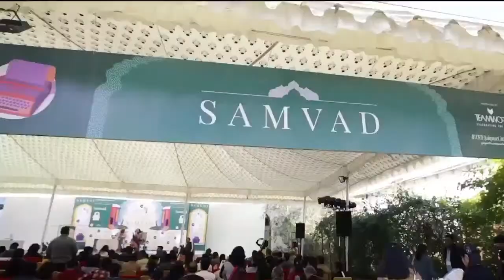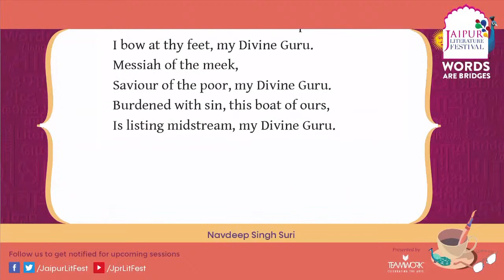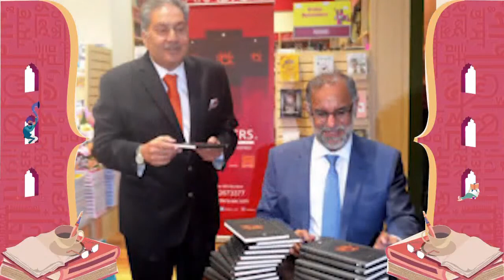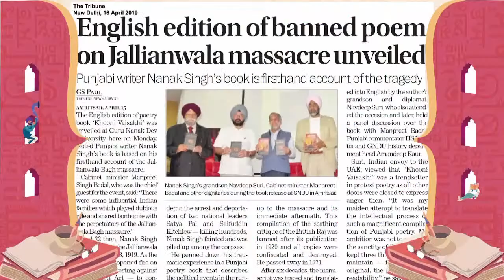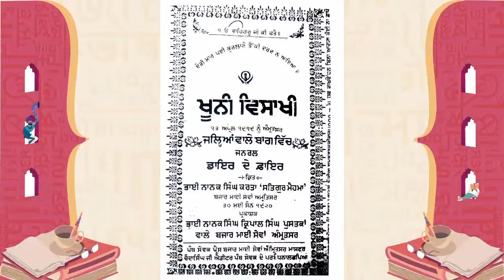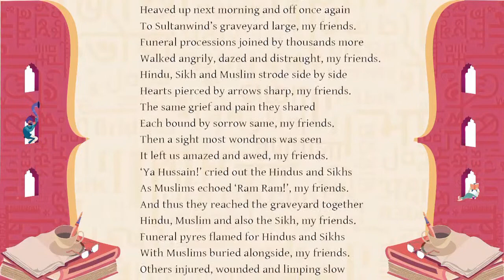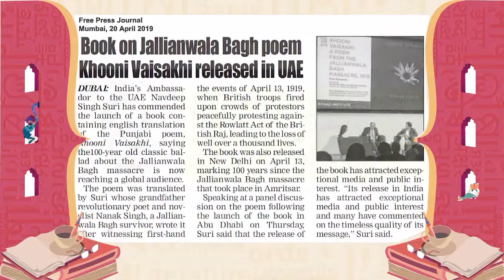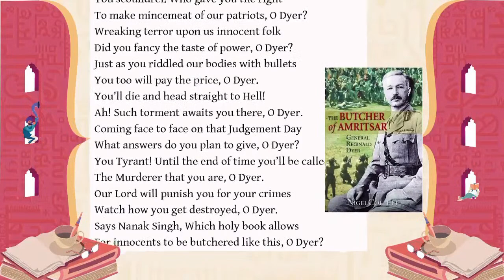Nanak Singh's Khooni Vaisakhi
A diplomat with a deep affinity for literature, Navdeep Suri has served as India’s Ambassador to UAE, High Commissioner to Australia & Ambassador to Egypt. After acclaimed translations of his grandfather Nanak Singh’s novels 'Pavitra Paapi' as 'The Watchmaker' and 'Adh Khidya Phul' as 'A Life Incomplete', he worked on 'Khooni Vaisakhi' – a long poem written by Nanak Singh in 1920 after surviving the Jallianwala Bagh massacre.
Listen to him as he brings his grandfather's powerful poem to life - only on Jaipur Literature Festival WORDS ARE BRIDGES on Thursday, July 9th at 7 pm IST!